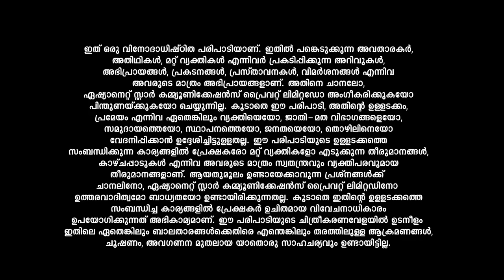LegacyEvents പ്രേമം ജോർജ്ജും പാമ്പ് ജോയും ചാനൽ ചർച്ചയിൽ കൊമ്പുകോർത്തപ്പോൾ